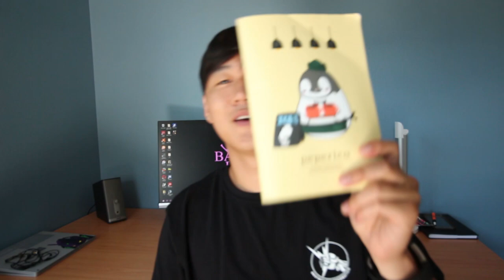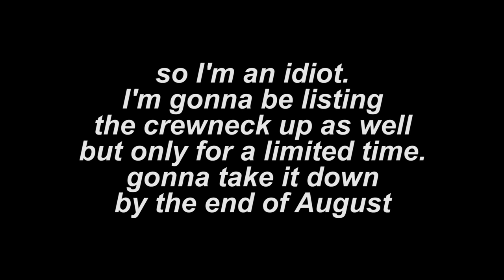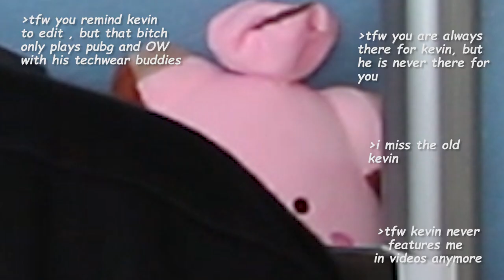Closet Cleanout 2017 | Cav Empt , John Elliott , Acne Studios for Cheap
SOCIAL MEDIA